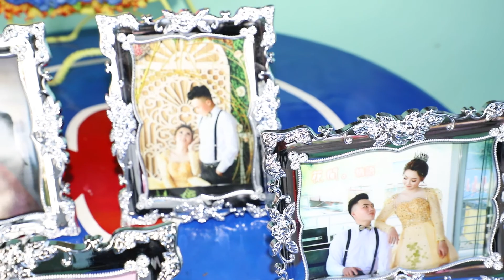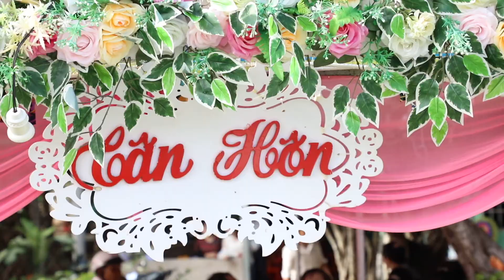Phóng Sự ☆ Hiếu Kiên & Mỹ Duyên 2020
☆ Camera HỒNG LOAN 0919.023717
❤ Cảm Ơn Đã Xem Video ♡ Chúc Các Bạn Vui Vẽ